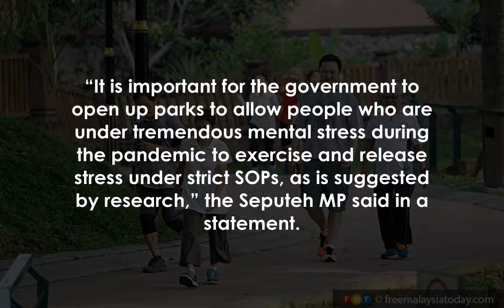Allow exercise in public parks to reduce stress, suicides, says Kok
PETALING JAYA: A former federal minister has called on Putrajaya to allow more counselling centres to operate and not ban people from exercising in parks following the recent spike in suicides attributed to movement restrictions.

DAP’s Teresa Kok said studies had shown that physical inactivity significantly heightened suicidal behaviour.

She said that while the government was trying to contain the Covid-19 pandemic via movement control orders in various states, it was “high time” the administration looked seriously into the current rise in mental illness cases and suicides.

She added that no matter how much the government, elected representatives and the private sector tried to feed the poor, they were unable to help reduce mental stress.

Kok said charitable acts, like distributing food, would not effectively reduce suicide rates in the country, adding that the focus must be on mental health.

“It is important for the government to open up parks to allow people who are under tremendous mental stress during the pandemic to exercise and release stress under strict SOPs, as is suggested by research,” the Seputeh MP said in a statement.

Kok also said that apart from suicide rates, the nation was also witnessing a spike in domestic violence, which has been referred to as “a pandemic within a pandemic”.

The Women’s Aid Organisation, she said, had confirmed that domestic violence cases were at crisis levels, months after the lockdown.

And many domestic violence victims had nowhere to turn to when they desperately needed counselling and temporary shelters.

“It is high time the government allowed more counselling centres to operate by following strict SOPs,” she said, adding that currently, many counselling centres were forced to close because they were not considered an essential service.

On Thursday, CID director Abd Jalil Hassan said the nation recorded 468 suicide cases from January to May – an average of three suicide cases every day.

Selangor recorded 117 suicides in the first five months of this year.

 By comparison, Johor recorded 101 suicides throughout 2019 and last year.